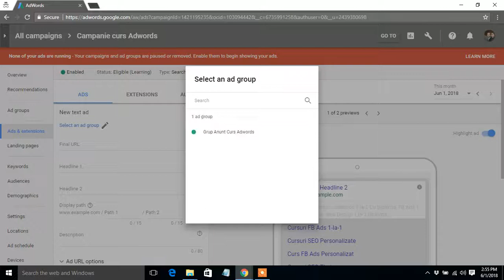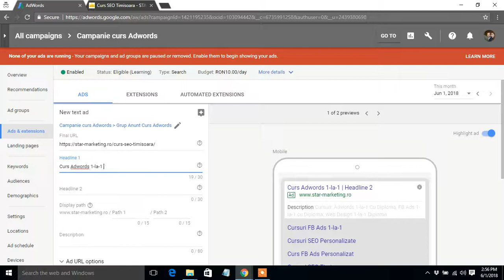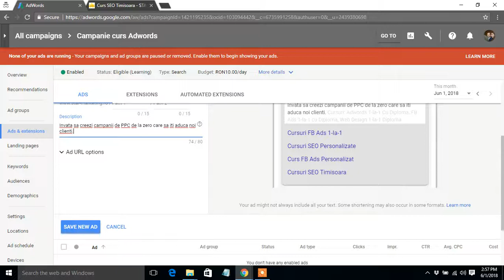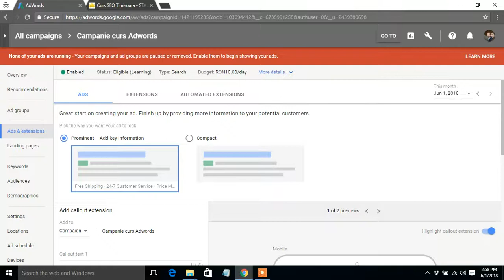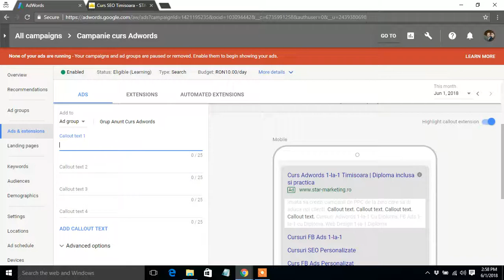Curs Adwords Timisoara-creare anunt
Despre anunțurile text
Anunțurile text din Rețeaua de căutare se afișează deasupra și dedesubtul rezultatelor căutării Google. Un anunț text din Căutarea Google este cel mai simplu anunț online oferit de AdWords. Acesta are trei părți: text pentru titlu, adresă URL afișată și text descriptiv.

Titlu
Elementul din anunț pe care îl vor observa, cel mai probabil, utilizatorii, este textul din titlu, așa că includeți cuvinte pe care este posibil ca aceștia să le folosească în căutarea pe Google. Anunțul text este alcătuit din două titluri în care puteți introduce maximum 30 de caractere pentru a promova produsul sau serviciul. Titlurile sunt separate printr-o liniuță „-” și pot arăta diferit în funcție de dispozitivul pe care utilizatorul îl folosește când vizualizează anunțul.

Adresa URL afișată
Adresa URL afișată, care apare, de obicei, cu caractere verzi, indică adresa site-ului. Aceasta cuprinde domeniul din adresa URL finală și textul din câmpurile „Cale” opționale. Aceste câmpuri au rolul de a le arăta utilizatorilor care vă văd anunțul ce pagină vor accesa după ce dau clic pe acesta. Nu este obligatoriu să folosiți aceeași limbă pentru textul căii și pentru adresa URL afișată. Descriere
Utilizați descrierea pentru a evidenția detalii despre produsul sau serviciul dvs. Este recomandat să includeți un îndemn, adică acțiunea pe care doriți să o efectueze clientul. Dacă aveți un magazin online de încălțăminte, descrierea ar putea include „Cumpărați acum” sau „Cumpărați pantofi acum”. Dacă oferiți un serviciu, vă recomandăm să folosiți un text precum „Solicitați o ofertă” sau „Vedeți oferta de preț”.

Limite privind lungimea
Câmp Lungimea maximă
Titlul 1 30 de caractere
Titlul 2 30 de caractere
Descriere 80 de caractere
Cale (2) 15 caractere fiecare
În anunțurile text extinse, limitele de lungime sunt aceleași pentru toate limbile. Fiecare caracter din limbile cu lățime dublă, cum ar fi coreeana, japoneza sau chineza, este contorizat ca două caractere.

Pentru a vedea cum arată anunțurile dvs. în pagina cu rezultate ale căutării Google fără a afecta statisticile anunțurilor, folosiți instrumentul pentru previzualizarea și diagnosticarea anunțurilor.